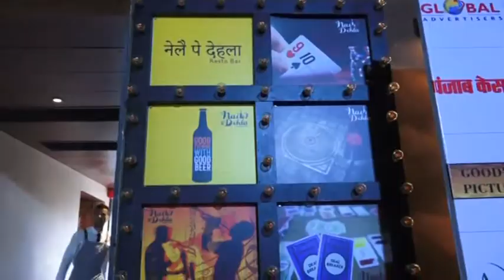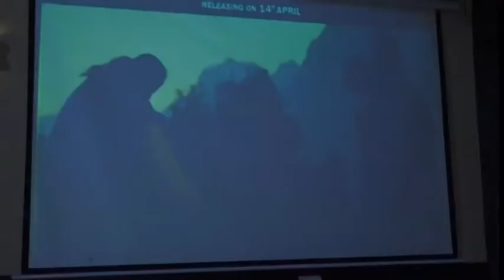Mohit Chauhan Music Launch In Delhi | Movie Riston ki Saanjh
Mohit Chauhan's Music Launch in Delhi |
Movie- Riston Ki Saanjh
Release Date- 14 April 2017
Produced & Directed By- Ajay Saklani